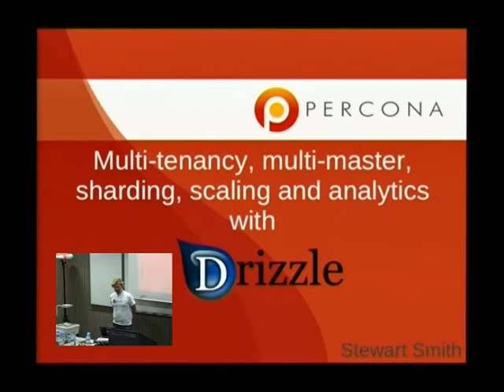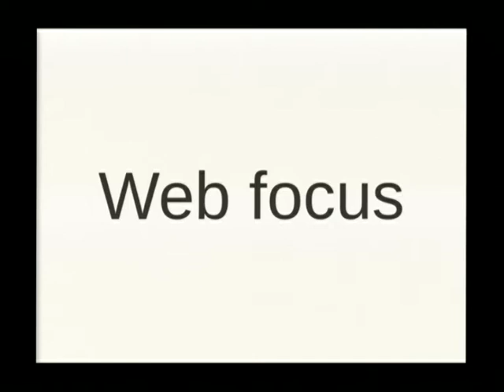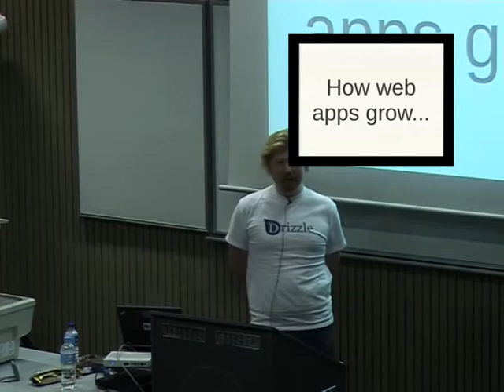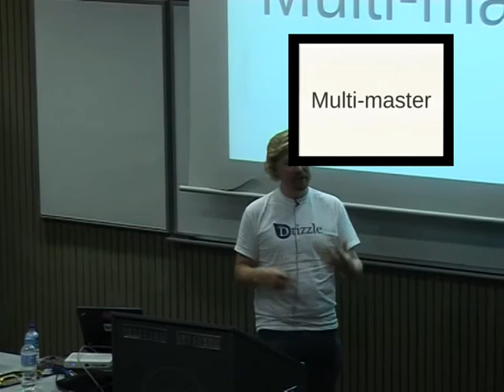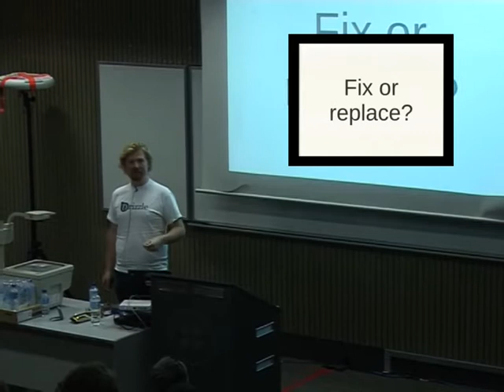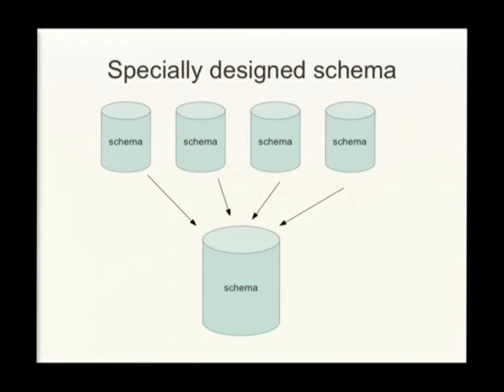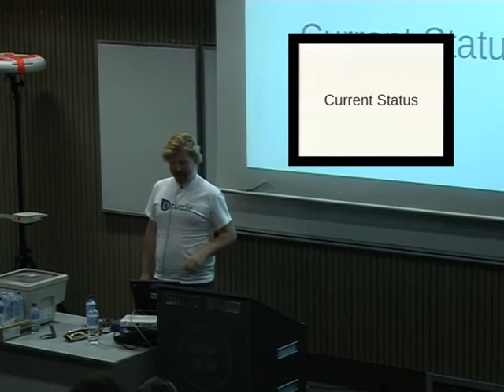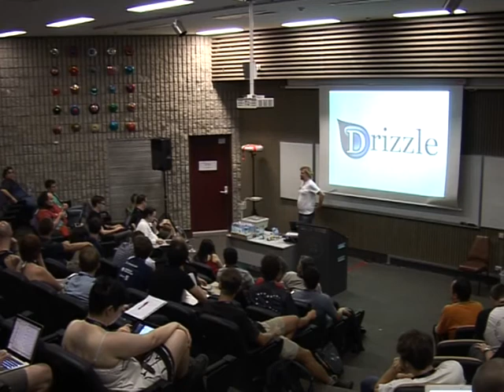Multi-tenancy, multi-master, Sharding, scaling and analytics with Drizzle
The Drizzle database had its first stable GA release at the start of 2011. Since then we have been working on a few features taht directly relate to be able to easily produce applications that can scale.

1) True mulitenancy.
  running a database server in a Virtual Machine is an instant way to kill performance. A VM running a database server for each user doesn't scale.
  Drizzle now has a concept of CATALOGs, this can give each tenant their own namespace for databases, tables and users.